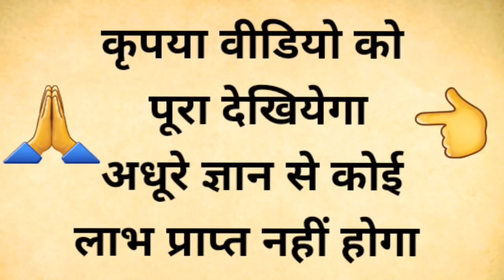Vastu Shastra का घर में इस स्थान पर रख दो चाबी,खुल जाएंगे धन के सभी द्वार खुल जायेंगे होगी जमकर कृपा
Vastu Shastra का घर में इस स्थान पर रख दो चाबी,खुल जाएंगे धन के द्वार
तुलसी के पास दीपक जलाने से पहले! भूलकर भी न करे ये गलतियां! स्त्रियां जर...
रोज सुबह ये शब्द बोलकर ही बैड से पैर नीचे रखें जीवन में कभी पैसों की कमी...
यदि आपको यह 9 संकेत में से कोई एक संकेत है तो आप कोई साधारण मनुष्य नहीं ...
4 जून रविवार जेष्ठ पूर्णिमा सूर्यदेव को जल चढाने वाले लोटें मे डाल दे यह...
ऐसा काला धागा भूलसे भी नहीं बांधना चाहिए इसका नकारात्मक प्रभाव पड़ता है |...
किसी भी शनिवार को करे ये उपाय।अमीर होने से कोई नहीं रोक सकता 100% गारंटी...
पूजा घर में ये 3 मूर्तियाँ कभी नहीं रखनी चाहिए वस्तु दोष निर्माण होते है...
आज रात से पूरे 21 वर्षों तक इस राशि पर धन लुटाएंगे शनिदेव कहीं आपकी राशि...
शुक्रवार पर 🤫 करें दीपक लौंग और चावल वाला उपाय माता लक्ष्मी करेंगी हर इच...
Vastu shastra पूजा घर में माचिस रखने वाली महिलायें ये विडिओ जरूर देखे

pauranik katha,pauranik kahaniyan,hindi

घर में इस स्थान पर रख दो चाबी | खुल जाएंगे धन💰के द्वार | vasantvijayjimaharaj,धन प्राप्ति के उपाय,घर के आस पास कहां है गड़ा धन 1 मिनट में पता करे //gada dhan kaise khoje,vastu shastra,शरीर के इस अंग पर काला धागा बांधने के फायदे जान लो,घर का मुख्य द्वार कैसा होना चाहिए,ये 5 चीज़ें लगाएं मैन गेट पर और लक्ष्मी आएगी आपके घर में,घर में शिवलिंग की स्थापना,किसी भी धनवान व्यक्ति के ये 1 चीज चुपके से ले आना उनके सारे धन उड़कर आपके हो जायेंगे ? dhan prapti